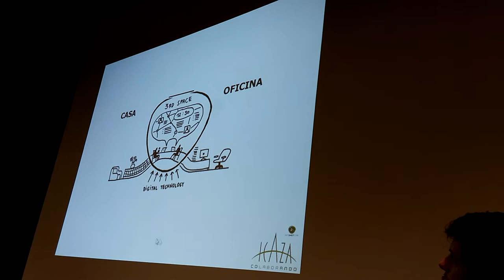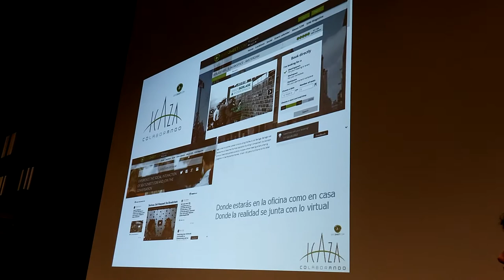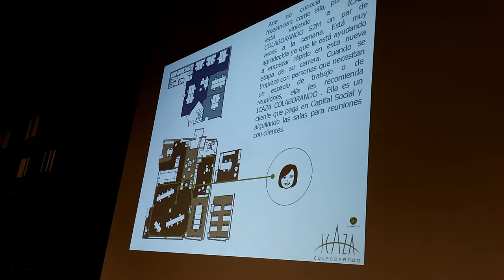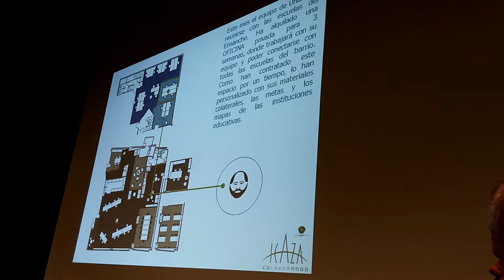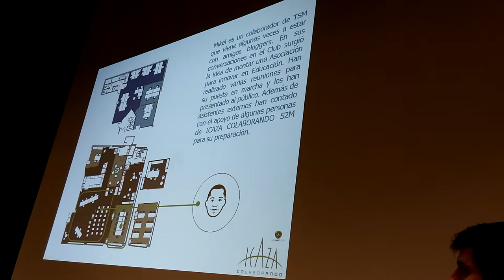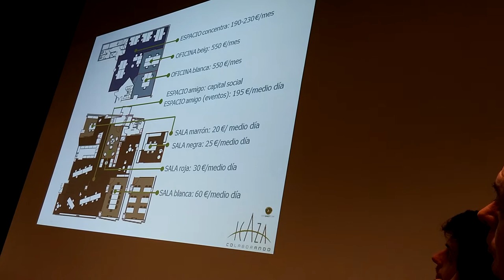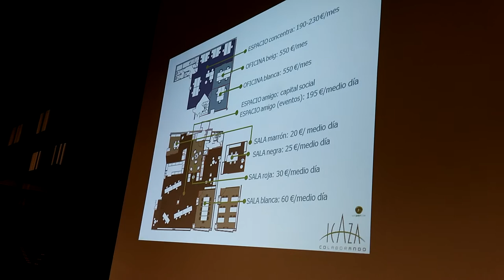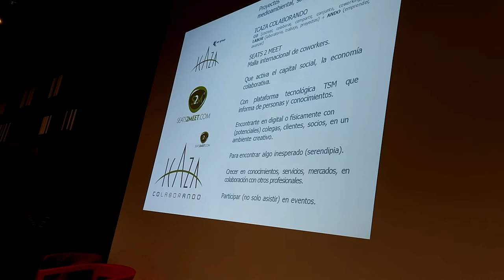1ª Reunión 7alde 2º/11